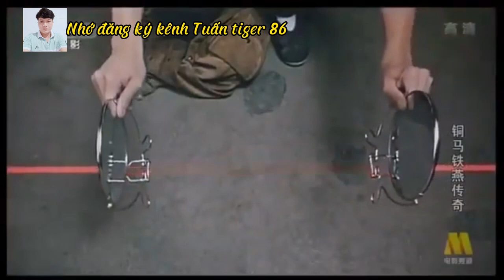Muốn gia nhập Thiếu Lâm Tự thì phải qua Trận